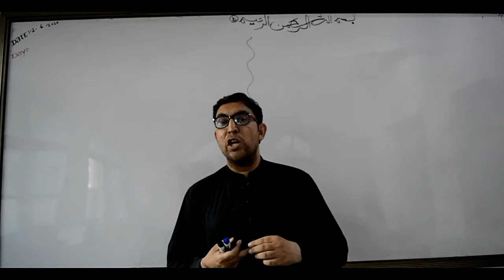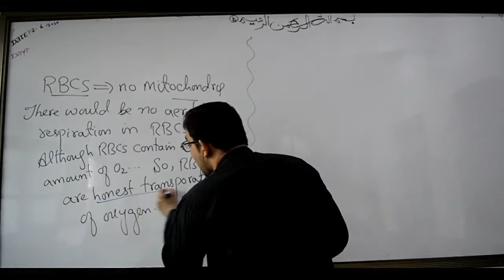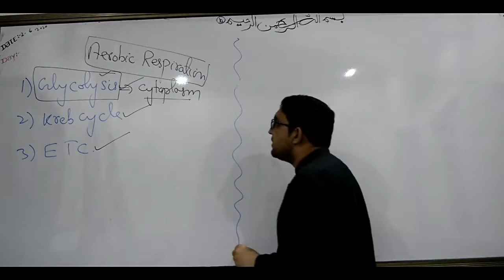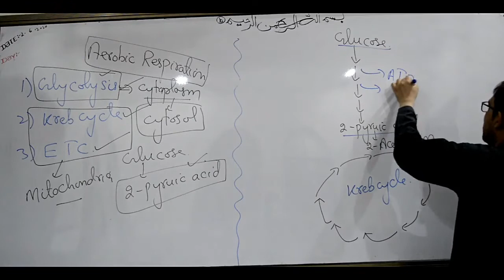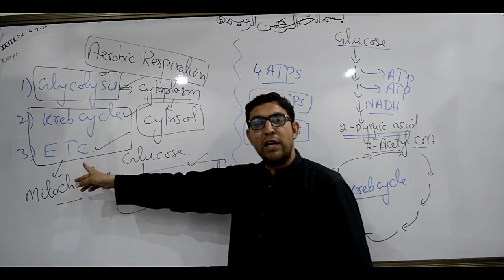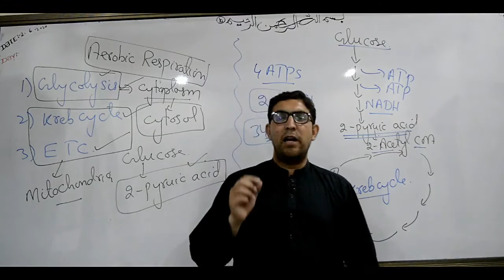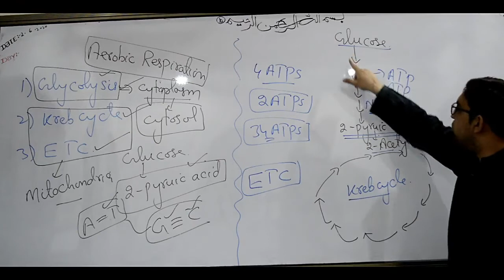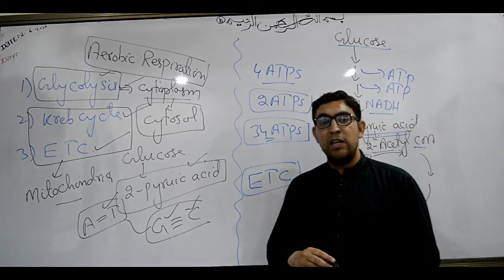Mitochondria Part 2 By: Najeeb Ali Shah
For 1st year and Paramedical students